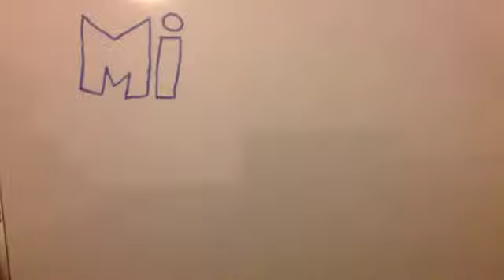Mineplex Is Awesome!